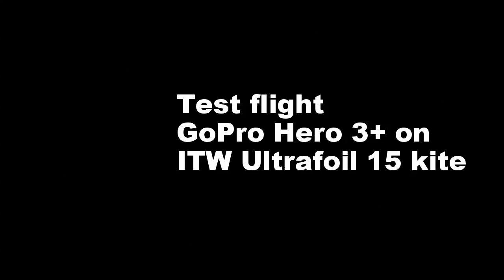GoPro 3+ test flight on a ITW Ultrafoil 15 kite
טיסת ניסוי של מצלמת הגופרו החדשה.
רוח מזרחית, די קשה. אבל התוצאות סבירות